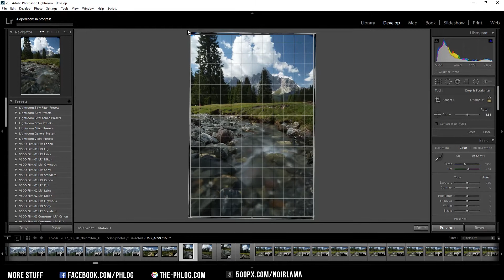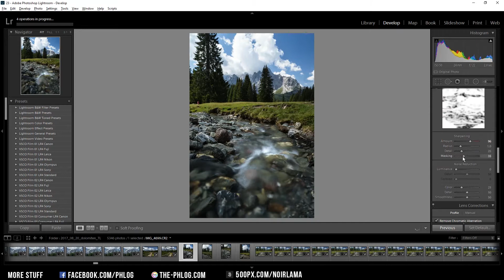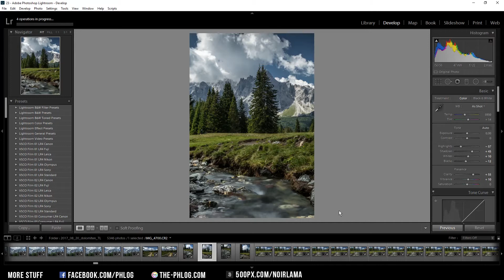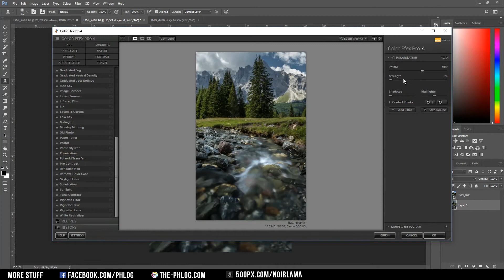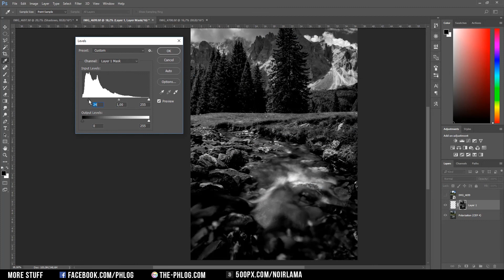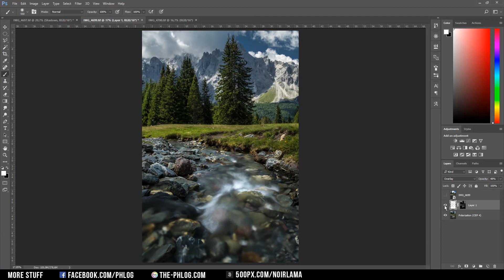Quick Edit #19: Focal Blending in Photoshop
In this video I'm making use of the focal blending technique to get rid of lens distortion which occures when using wide angle lenses. Therefore I'm blending together two seperate images which I shot at different focal lengths, then I'm blending them together using the clone stamp tool in Photoshop.